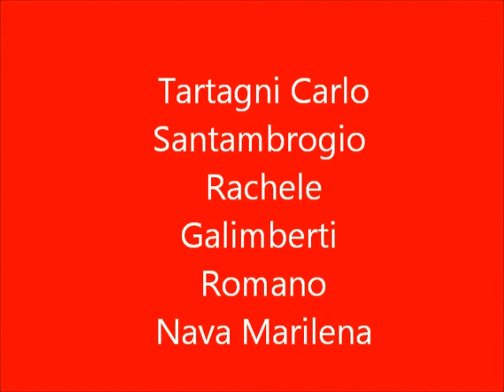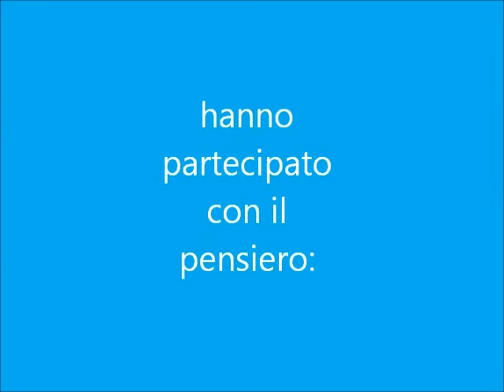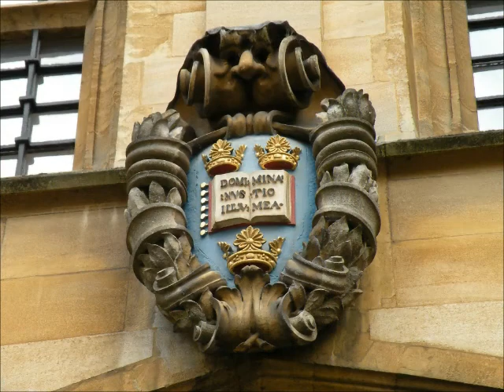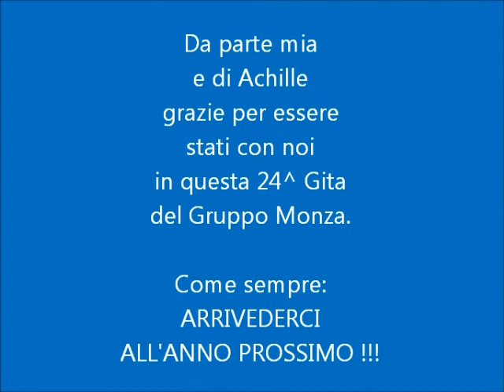GRUPPO MONZA INGHILTERRA 2012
Gita del Gruppo Monza nel sud-ovest dell'Inghilterra.